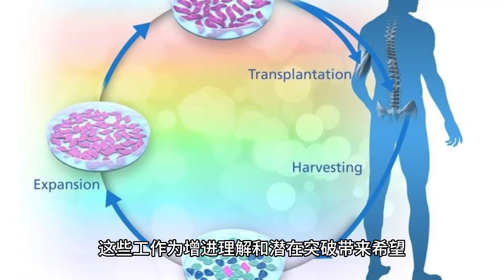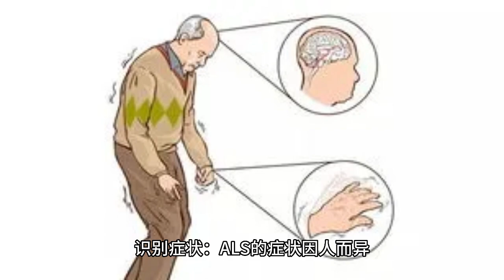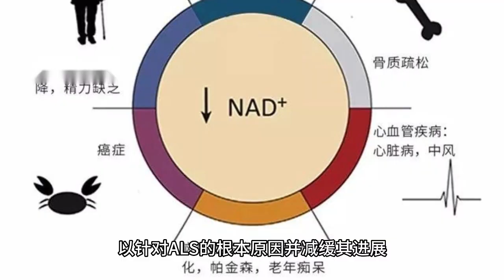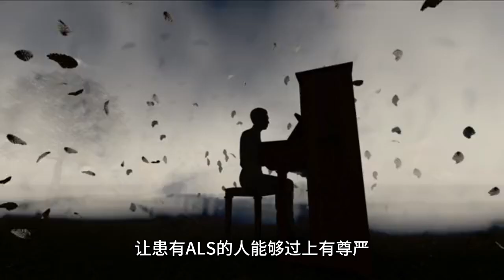了解 Amyotrophic lateral sclerosis (ALS) Disease 疾病：揭示挑战并寻求进展 (5 分钟微学习)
ALS Disease: Unveiling the Challenges and Seeking Progress

肌萎缩侧索硬化症 (ALS)，也称为卢伽雷氏病，是一种进行性和破坏性的神经退行性疾病，会影响负责肌肉控制的神经细胞。 随着 ALS 逐渐削弱全身肌肉，它给个人及其家人带来了独特的挑战。 在本视频中，我们将探索 ALS 疾病的复杂性，包括其病因、症状、当前的治疗方案，以及正在进行的研究工作，这些工作为增进理解和潜在突破带来希望。